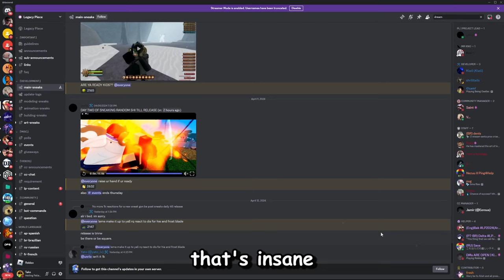(CODES) This NEW Roblox ONE PIECE GAME Just RELEASED And Its... | Legacy Piece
Title 💭 : (CODES) This NEW Roblox ONE PIECE GAME Just RELEASED And Its... | Legacy Piece
Codes:
CODE: 500KVISITS
CODE: 10KLIKES
Release
TYFORPATIENCE
CODESONE

Rifti Beats 🎵 :
One Piece OST - Overtaken (Hip Hop / Trap Remix) - YouTube
One Piece - Luffy's Awakening Theme // Hip Hop / Trap Remix
Chainsaw Man - Opening (Kick Back) Hip Hop / Trap Remix
Bleach - On the Precipice of Defeat // Hip Hop / Trap Remix

Outro: Cowboy Bebop - The Real Folk Blues // Hip Hop / Trap Remix

Tags 🏷️ : TheSpaceTaco123, Tako, Roblox, Anime, Roblox Anime Games, Roblox One Piece Games, Best One Piece Games On Roblox, New One Piece Games On Roblox, Upcoming One Piece Games On Roblox, Legacy Piece, Legacy Piece Roblox, Legacy Piece Codes, Legacy Piece Guide, Legacy Piece Progression, Legacy Piece Showcase, Legacy Piece Fruits